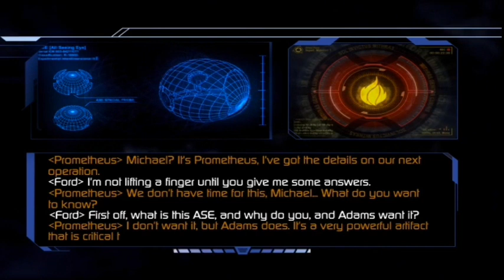THE CONDUIT HD PART 5 GRIDLOCK WALKTHROUGH GAMEPLAY FULL DOWNLOAD LINK IN DESCRIPTION 👇👇👇👇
The Conduit is a first-person shooter video game developed by High Voltage Software for the Wii console and Android. The Conduit was revealed on April 17, 2008, and on October 29, 2008, the developer announced that Sega had signed on to be the game's publisher.

The Conduit HD” is a first-person shooter game that tells the story of an alien invasion of Earth, this time in Washington, the capital of the United States. A group of aliens named “Druches” have invaded Earth, ready to plunder our resources and turn humans into captives. Compared with other games of the same theme, the player in this game is not a hero who saves the world, but a mercenary who simply collects money to do things. The weapons to choose from in the game are very diverse, from traditional pistols, shotguns, submachine guns, to sci-fi laser guns, stun guns and biological weapons.

The Conduit is a game made by the game developer High Voltage Software using the self-developed game engine Quantum3. Don’t underestimate this engine. Looking at the actual Gameplay screen of the game, the display effect is much stronger than we imagined, and in terms of special effects The performance is also very good.

guys thank you for watching my video please don't forget too like this video if you are new too my channel please don't forget to subsribe this channel for more videos like this thank you guys for watching see you next time stay safe love ❤️you all bye